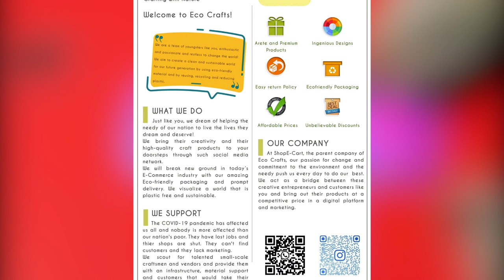Ecocrafts launch teaser | ShopE-Cart | Buy crafts online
Our launch will be exclusively on our instagram shop @theecocrafts ... Grab you items before it goes out of stock.

ShopE-Cart is our parent company and its first product is ecocrafts and we are planning many other products aswell

ShopE-Cart has been established with an aim of providing opportunity and platform to the skilled people from the remote areas of our country

We at ecocrafts provide the creative craft makers with capital, materials, infrastructure and training they lack and also educate the local merchants about the online market and its scope.

Through this process we ensure that the local merchants are in profit and they get what they really deserve. ShopE-Cart would take our local market to a global level